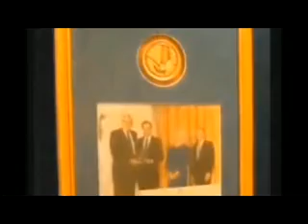Jack Kilby and the Integrated Circuit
This video, Jack Kilby and the Integrated Circuit, was created by Ashley Beach and Bradley Colson, students in the K-State, Salina, Digital Media program, as a class project in CMST250, Networking 1. It was created for Educational/Non-Commercial uses only incorporating research and resourses from the following:

1) "The Chip: How Two Americans Invented the Microchip and Launched a Revolution." by T. R. Reid. 9 Oct 2001. Book. Random House Publishing

2) "Kilby's accomplishments traced to a Kansas blizzard in 1938 — A neighbor's radio began his interest in electronics." Article. By Marty Keenan, Great Bend (KS) Tribune. 27 Aug 2001

3) "Kilby was the boy next door." Article. By Marge Harrington, Great Bend (KS) Tribune. Sept 2001

4) "Inventor Transformed the World in a Tiny Way." Article. Los Angeles Times. By Terril Yue Jones. 22 June 2005.

"The President's National Medal of Science: Recipient Details." Web. National Science Foundation. na. nd. 16 Apr 2012

"National Medal of Technology." Jack Kilby, nd. na. 20 Apr 2012

5) "History of the Integrated Circuit -- The Chip that Jack Built Changed the World." Web. TexasInstruments. nd.

6) "About Jack -- Texas Instruments." Web. TexasInstruments. nd.

7) "Press Release: The 2000 Nobel Prize in Physics". Web. Nobelprize.org. 8 Apr 2012

8) "Jack Kilby Biography." By Mary Bellis. Web. About.com. nd.

9) "Inventor Jack Kilby Biography." The Great Idea Finder. Web. 12 Oct 2006.

10)"Great Bend to Greatness..." Web. nd. 4 Apr 2012

12) "Jack Kilby wins Nobel Prize: announced via press conference at TI." Web. YouTube.

13) "Interviews with Jack Kilby in the mid-90s." Web. YouTube.

14) "TI's Kilby interview 40th anniversary of integrated circuit." Web. YouTube.

15) "Jack Kilby goes to Stockholm in style." Web. YouTube.

16) "Jack St. Clair Kilby." Web. YouTube.

17) "Recreation of Jack Kilby's Lab at TI." Web. Vimeo. Don Smith. 2009

18) "TI Sighnage." Web. Texas Instruments, News Center. 8 Feb 2012.